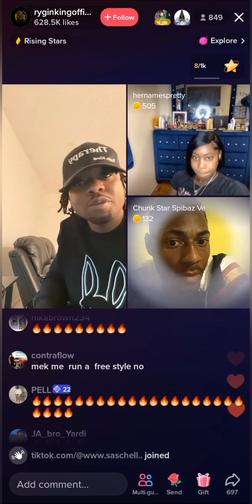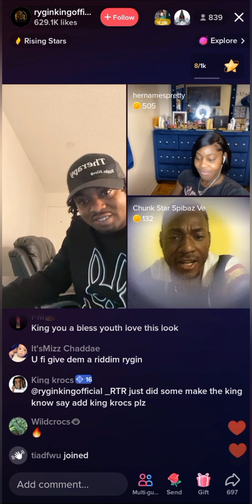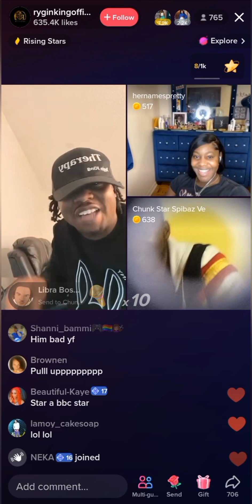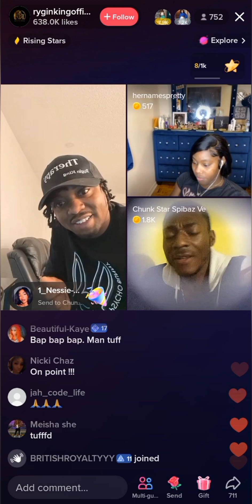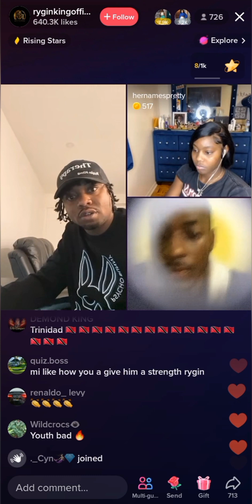Rygin King talent show with Chunkstar live performance